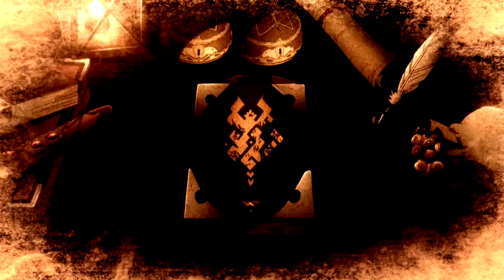Tales of Zestiria Walkthrough part 13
FOLLOW & ADD Xbox one:Alpha105Ato1331 PS4:MPGAlpha YTxDarkHunter SnapChat:mpg_alpha I Record with the ELGATO 60FPS HD Qaytv Qaytv  Tales of Zestiria is a Japanese role-playing game. It is the fifteenth main entry in the Tales series, developed by Bandai Namco Studios and tri-Crescendo, and published by Bandai Namco Entertainment. Wikipedia

Initial release date: January 22, 2015
Series: Tales
Genre: Role-playing video game
Platforms: PlayStation 4, PlayStation 3, Microsoft Windows
Composers: Motoi Sakuraba, Go Shiina
Designers: Tatsuro Udo, Hikaru Kondo